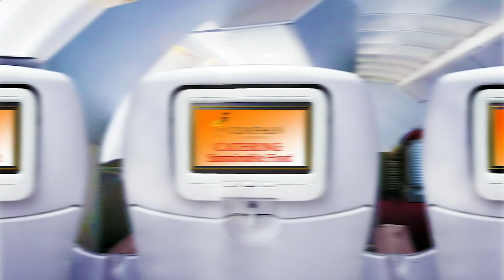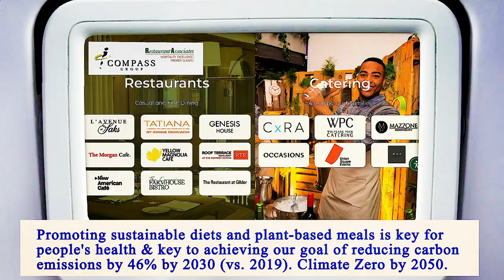Nearest Restaurants to Me Brooklyn 11214 NY, Kings County, New York, United States